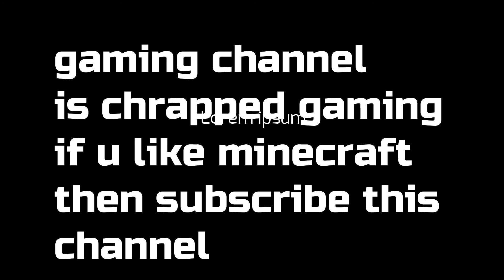important announcement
instragram @happytv_zaim